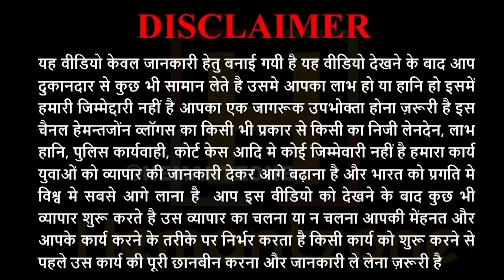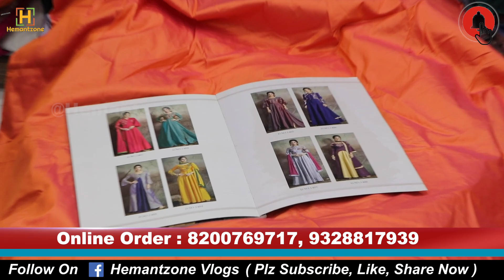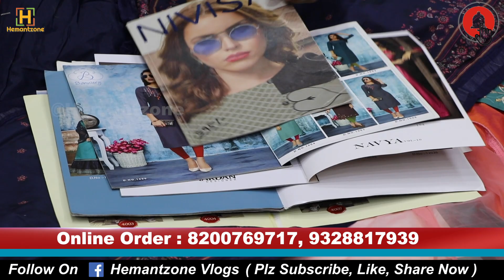सबसे सस्ता Kurti Plazzo Set Rs. 165/- Cotton Kurti Rs. 90/- | Laggings, Sharara, Garara, Neck Design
Hemantzone Vlogs Presents : सबसे सस्ता Kurti Plazzo Set Rs. 165/- Cotton Kurti Rs. 90/- | Laggings, Sharara, Garara, Neck Design

For Order :
Shop Name : Shagun Designer
Address : Shop No. 521-522, Arihant Textile Market, Ring Road Surat